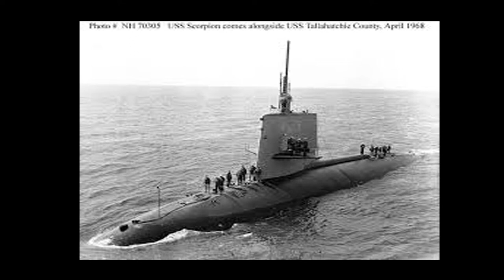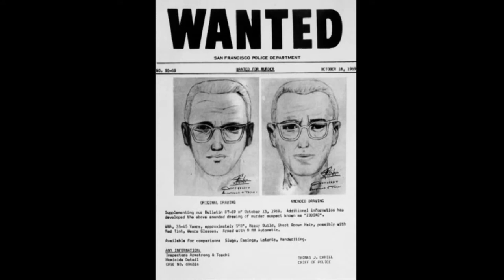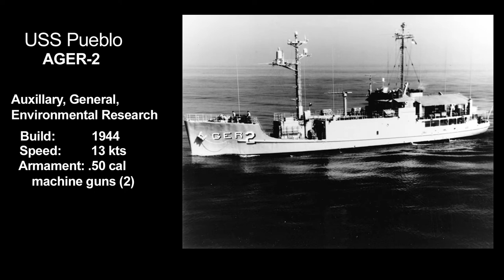The Strange USS Pueblo Incident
Fifty years ago the north Koreans captured the USS Pueblo, an American spy ship. The captain of the Pueblo, Commander Lloyd M Bucher, was told by his superiors that it was "highly unlikely" the north Koreans would attack his ship, but if they did, he was "on his own". With this in mind Commander Bucher and his men set off on what amounted to a suicide mission.
Against overwhelming odds Commander Bucher surrendered his ship to save his men from certain death. After his release, he was court-martialled by the US Navy for "giving up the ship". .